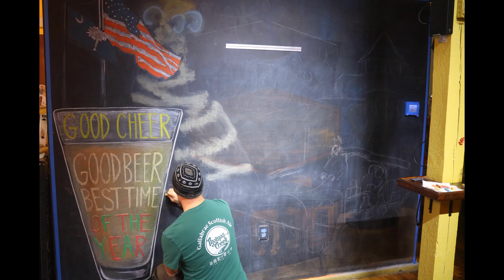Growler Haus Fountain Inn Christmas 2022 Chalk Mural Time Lapse